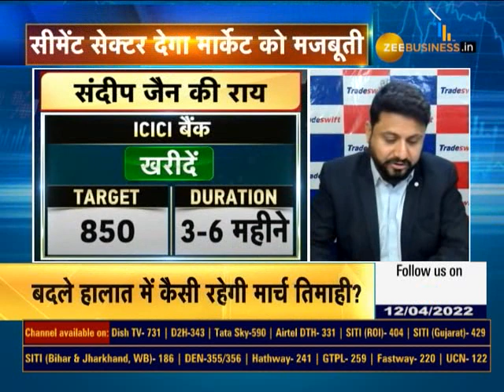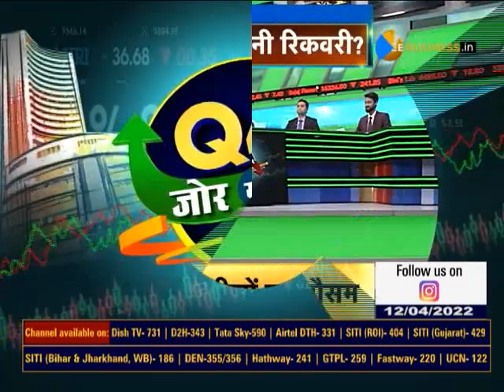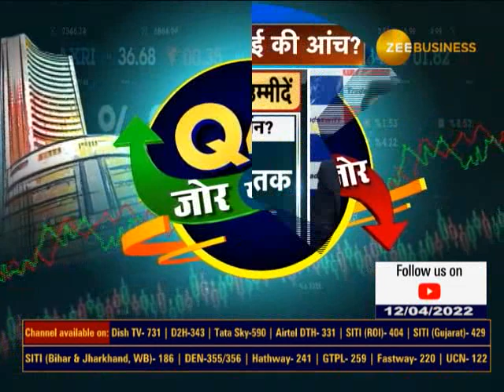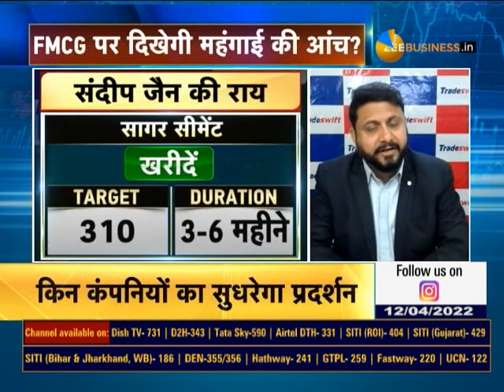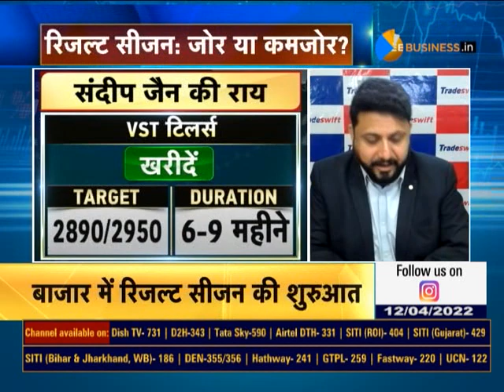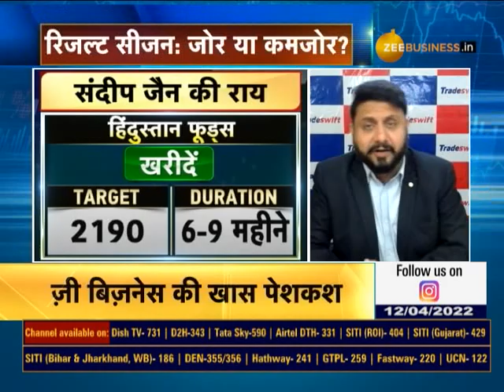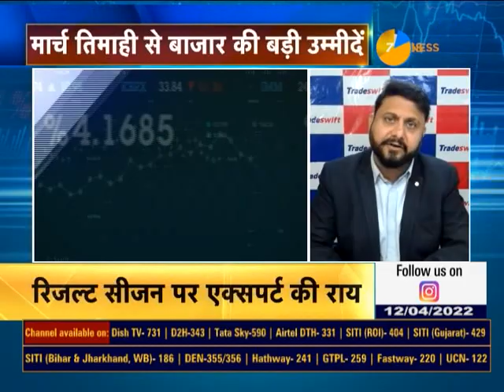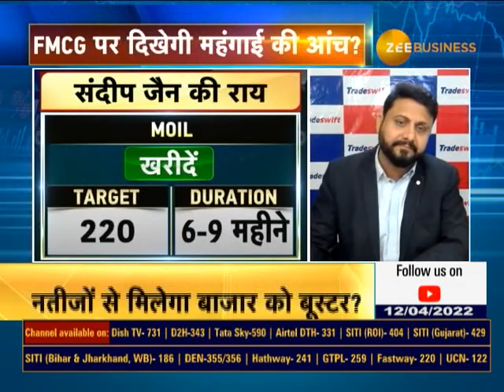Q4 Result Season Outlook: Which Sectors Will Perform Well? Watch Special Show 'Q4 Jor Ya Kamjor'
📊बाजार में रिजल्ट सीजन की शुरुआत
रिजल्ट सीजन पर एक्सपर्ट की राय
अगले डेढ़ महीने नतीजों का मौसम
बदले हालात में कैसी रहेगी मार्च तिमाही?
किस सेक्टर से क्या हैं उम्मीदें?

📈ZeeBusiness की खास पेशकश ' Q4 जोर या कमजोर '